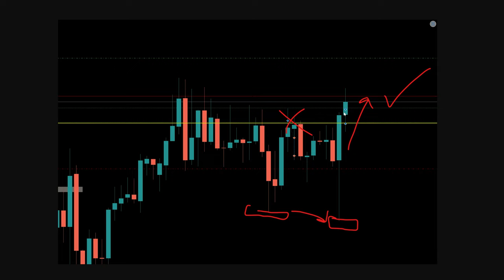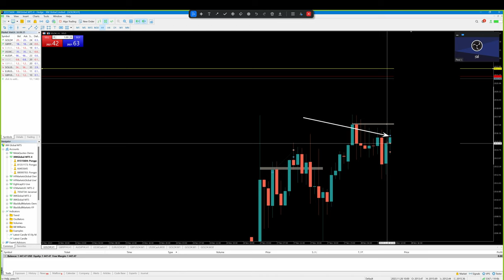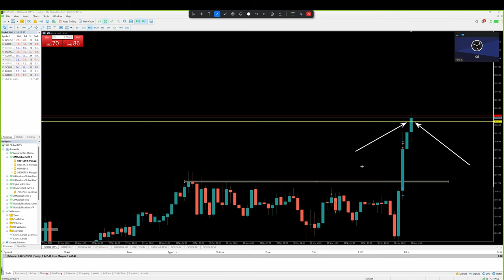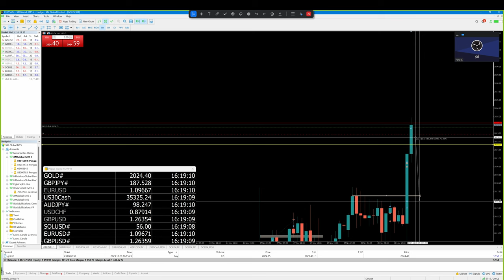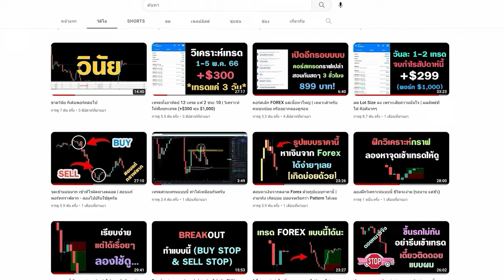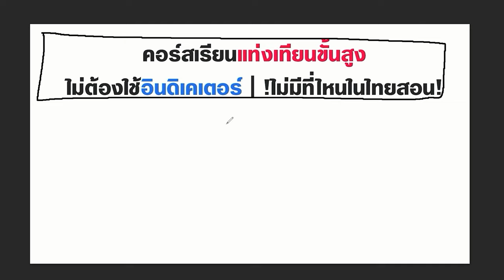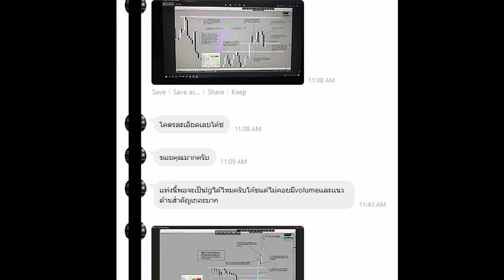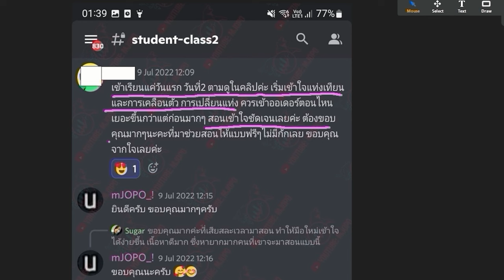เทรดสดๆ กำไร 40% (Overtrade อย่าทำตาม แต่เอาไอเดียเทรดได้)